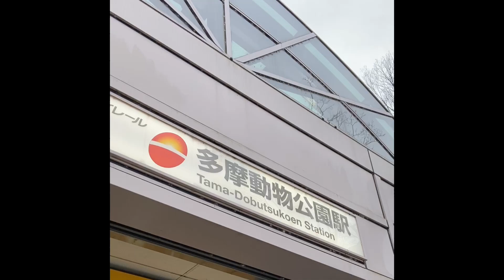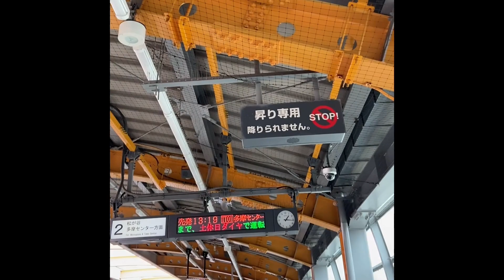【エスカレーター】多摩モノレール多摩動物公園駅2階コンコース行き＆2番線ホーム行きエスカレーター（2024年1月）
2024年1月

多摩モノレール多摩動物公園駅2階コンコース行き
＆2番線ホーム多摩センター方面行きエスカレーター

（不適切なコメントは承認しません）

使用楽曲　No.870482  管とスラップベース主体の4つ打ちのBGM
作成者　mewzica/audiostock

「弓川紘矢（ゆみかわこうや）」はクリエイター活動用のペンネームです。

※外国語の字幕は、Google翻訳を使用しています。